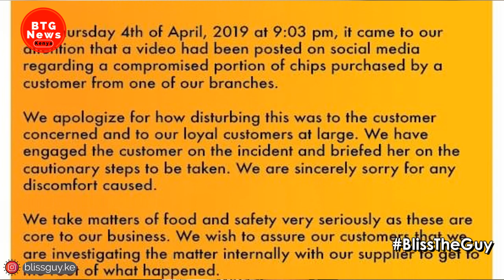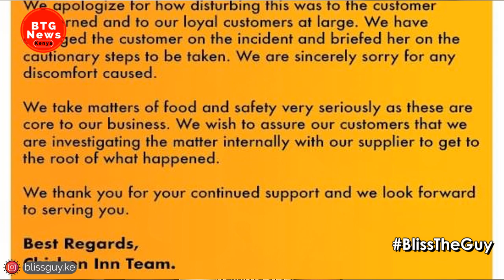CHICKEN INN FORCED TO APOLOGIZE AFTER SERVING FRIES WITH WORMS! |BTG News